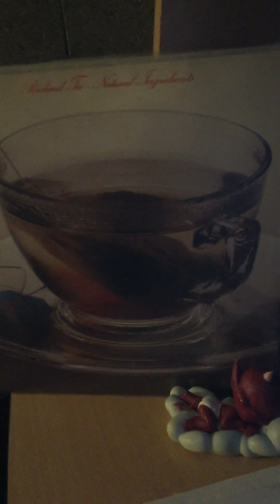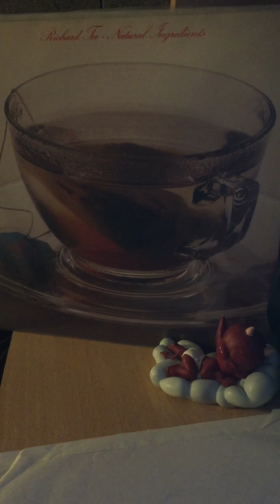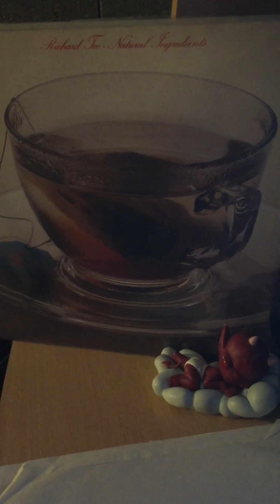Richard tee-what a woman really means